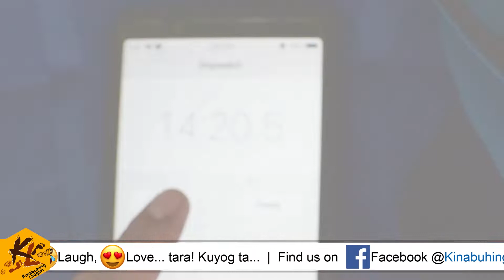Buluan Island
Kinabuhing Laagan Presents
Ipil, Zamboanga Sibugay

"Balud sa Kalinaw"

Live, Laugh, Love | Tara! Kuyog ta...